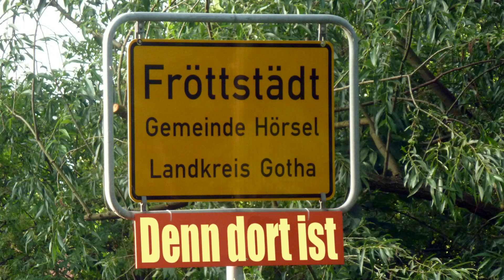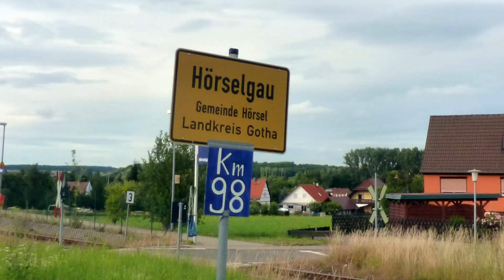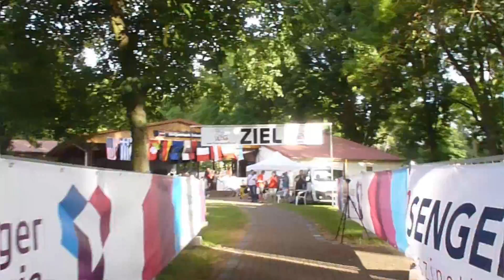thüringenULTRA 2014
100 km durch und über den Thüringer Wald - das ist der thüringenUlLTRA, ein Ultralauf, großartig organisiert vom Lauffeuer Fröttstädt e.V. Wir waren 2014 dabei - hier unser Video.